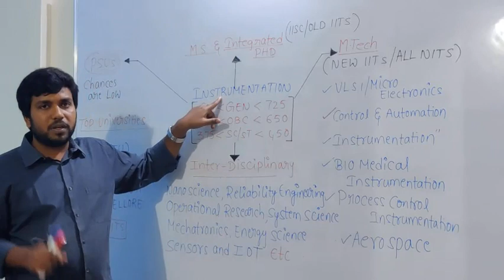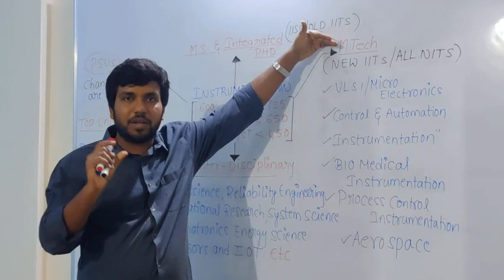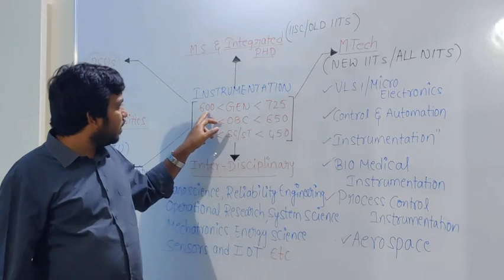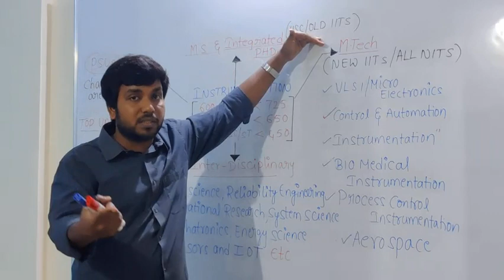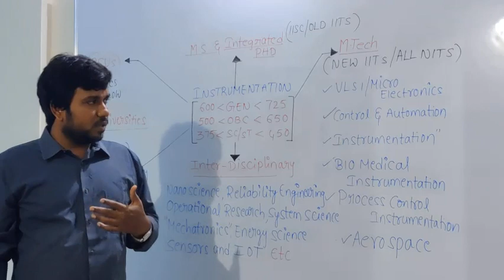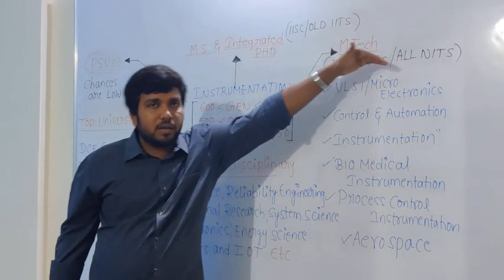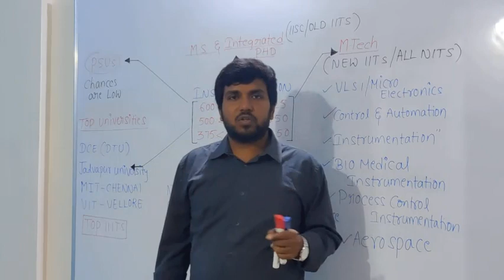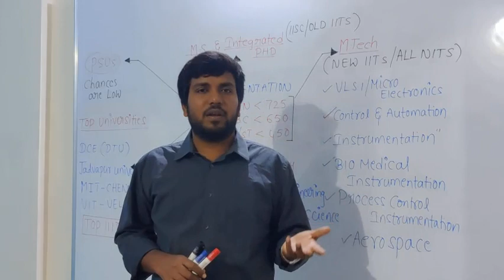Instrumentation Post GATE (Part-2)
This is Phanindra, GATE/IES faculty since 9 years, worked in various Organizations in India and taught Engineering Subjects to more than 45000 Students with Passion and Commitment.

This Video gives clear picture of available opportunities for the Instrumentation GATE score more than 600.

For students who are GATE/IES Aspirants helps a lot.

Post you queries in the below comment section , will try my best to answer as soon as possible. You can request for any concept to take the video.